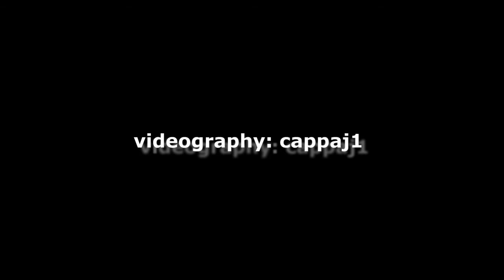Northampton June 18, 2011